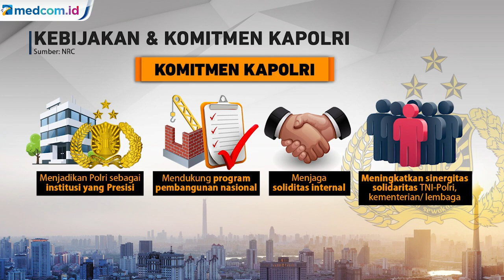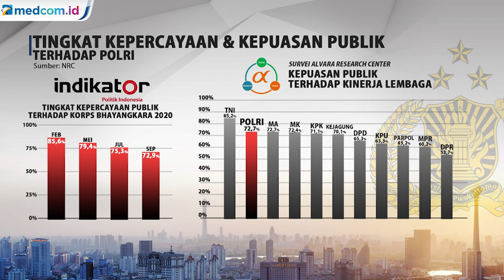Profil hingga Program Kapolri Baru Listyo Sigit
Jenderal Pol Listyo Sigit Prabowo baru saja dilantik sebagai Kapolri oleh Presiden Joko Widodo di Istana Negara pada Rabu (27/1). Listyo Sigit menjabat sebagai Kapolri menggantikan Jenderal Idhan Azis yang pensiun.

Listyo Sigit sendiri pernah menangani tiga kasus besar seperti pengungkapan kasus penyerangan terhadap Novel Baswedan, penanganan buron kasus pembobolan bank Pauline Lumowa dan pengungkapan kasus korupsi Djoko Tjandra.

Kapolri Listyo Sigit menyatakan ia ingin menampilkan Polri yang tegas tapi humanis. Polri pun harus bisa memberikan pelayanan publik yang baik dan transparan.